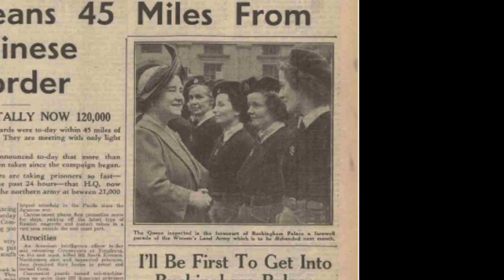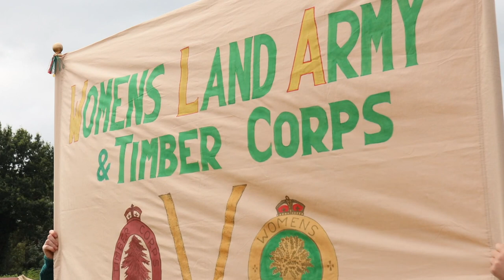Land Girls and Horses of Suffolk, Hay on Wye Sequence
This is the Hay on Wye sequence taken from the documentary 'Land Girls and Horses of Suffolk'.  The documentary tells the story about the women who worked the land and horses, especially the Suffolk Punch horse during WW2 as part of the Women’s Land Army.